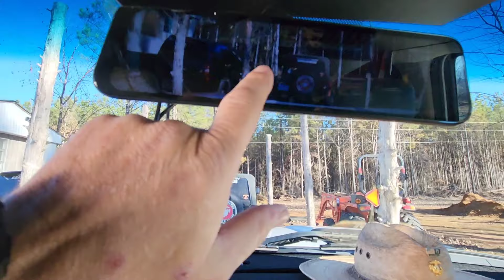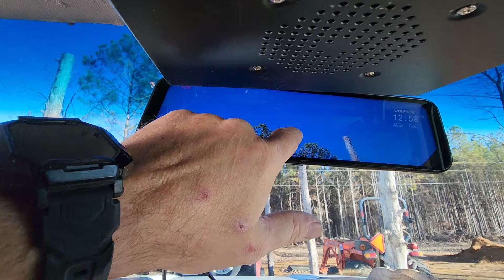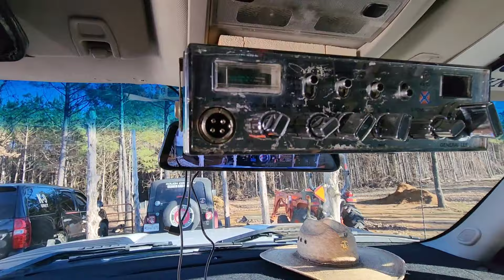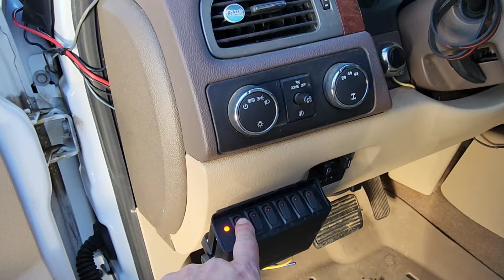Wolfbox Dash Cam- unboxing and install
Wolfbox Mirror Dash Cam

Wolfbox mirror dash cam bracket

Wolfbox mirror dash cam hardwire kit